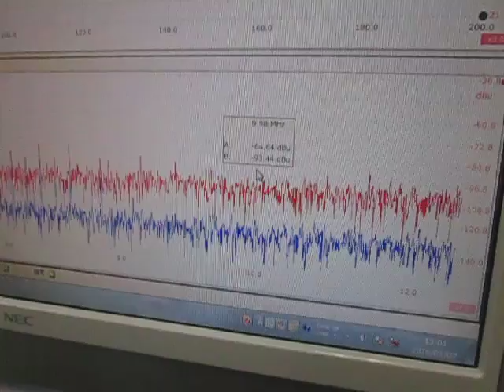対象物の音響特性を利用した超音波実験 Ultrasonic properties of the object